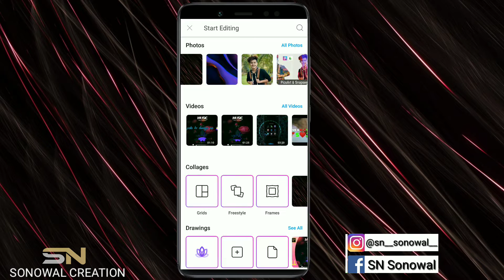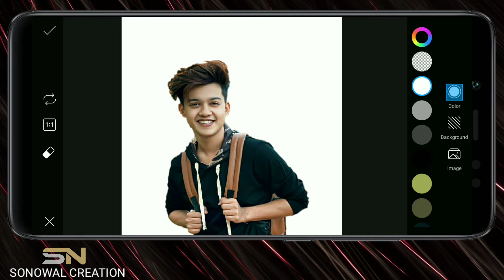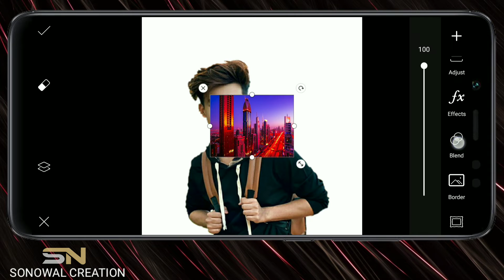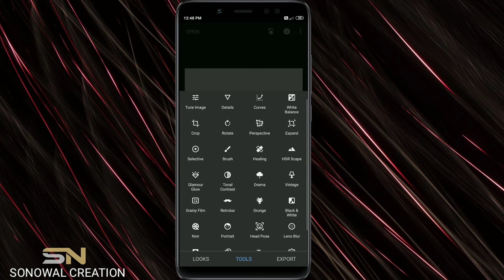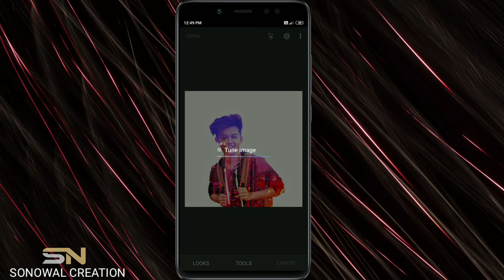New Double Exposure Effect / Best photo editing mobile tutorial / PicsArt & Snapseed Edit SN EditZ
♨️Facebook Oficial Page ⤵️⤵️⤵️

♨️ 𝙄𝙁 𝙁𝙍𝙄𝙀𝙉𝘿𝙎 𝙃𝘼𝙑𝙀 𝙋𝙍𝙊𝘽𝙇𝙀𝙈 𝙊𝙍  𝙋𝙍𝙊𝘽𝙇𝙀𝙈𝙎 𝙄𝙉 𝙏𝙃𝙀 𝙑𝙄𝘿𝙀𝙊, 𝙋𝙇𝙀𝘼𝙎𝙀 𝘾𝙊𝙈𝙈𝙀𝙉𝙏 𝘼𝙉𝘿 𝙏𝙀𝙇𝙇 𝙈𝙀 𝙄𝙉 𝙏𝙃𝙀 𝘾𝙊𝙈𝙈𝙀𝙉𝙏 𝘽𝙊𝙓, 𝙄 𝙒𝙄𝙇𝙇 𝘿𝙀𝙁𝙄𝙉𝙄𝙏𝙀𝙇𝙔  𝙃𝙀𝙇𝙋 𝙔𝙊𝙐 𝘼𝙉𝘿 𝙏𝙀𝙇𝙇 𝙈𝙀 𝙃𝙊𝙒 𝙏𝙃𝙀 𝙑𝙄𝘿𝙀𝙊 𝙒𝘼𝙎 𝙏𝘼𝙆𝙀𝙉.